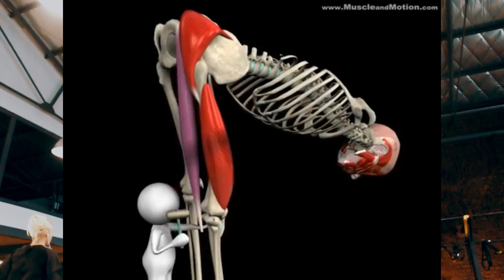Rutina de elongación de tren inferior para no lesionarte!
Esperamos que estas explicaciones y rutina de elongación de tren inferior te ayuden a darle un poco más de bola a este aspecto del fitness y puedas tener mantenerte libre de lesiones año tras año!
Si te gustó porfa likeá y compartí con un/a amig@ que te lo recontra agradecemos!